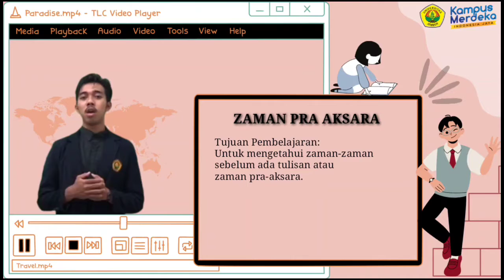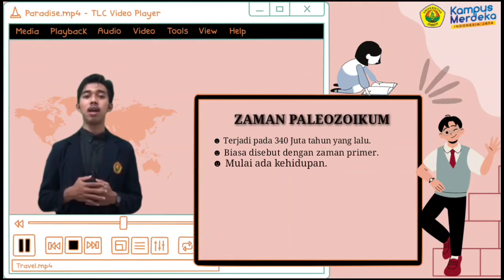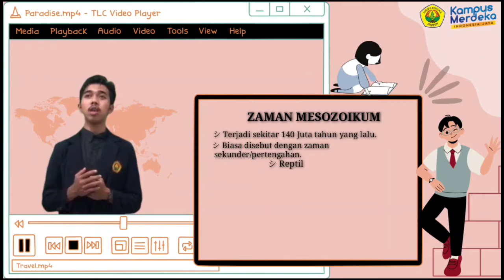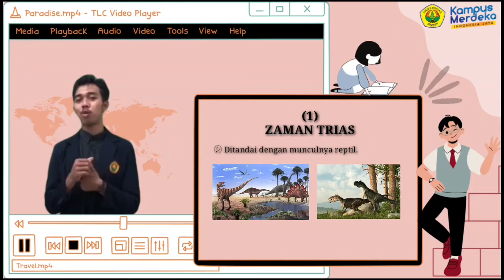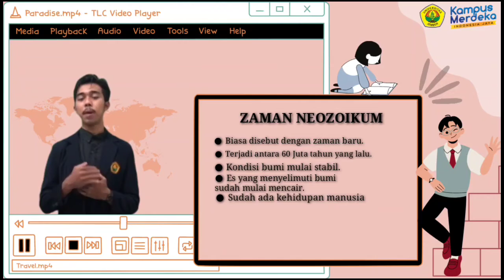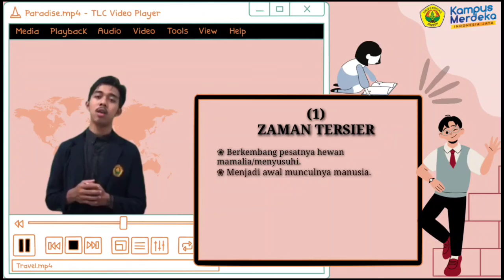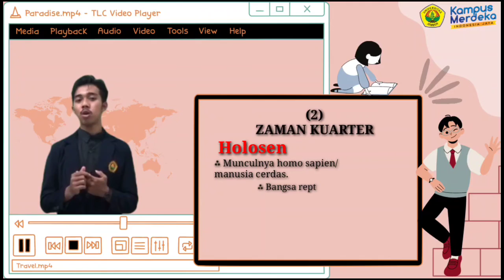Damar wicaksono#PLP#Masa Pra aksara#kkplpfkipunej2021